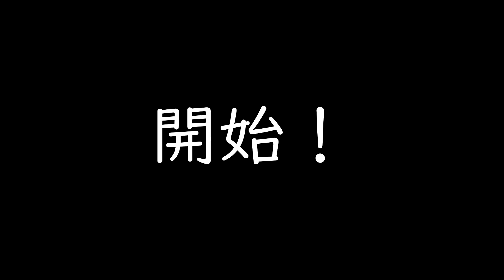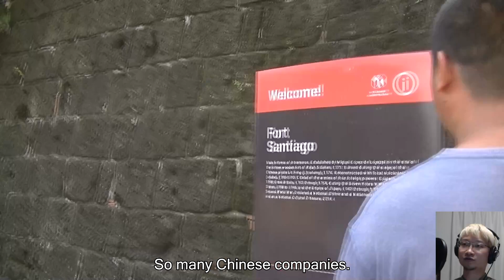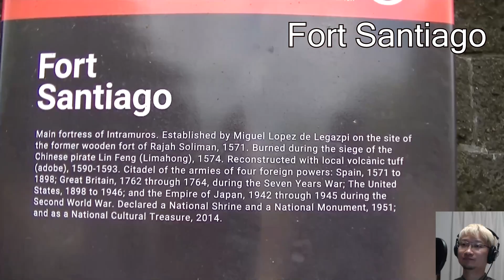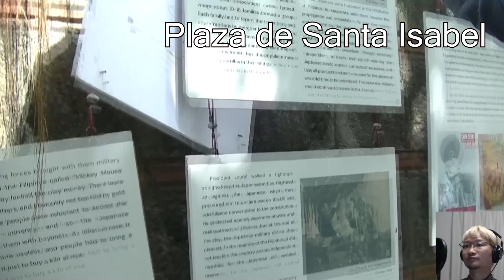I apologize for my illiteracy. [Hachi's Manila Tour VLOG, Day2 (2/3)]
I apologize for two things.
The first is that we Japanese did brutal acts in the Philippines.
The second is that I have not learned that fact.

I wish that the friendship between Japan and the Philippines will last forever.

Makati~Chowking 0:00
Intramuros 1:13
Baluarte de San Diego 2:35
Manila Cathedral 4:31
San Agustin Church 6:12
Plaza de Santa Isabel 7:02
Rizal Park 8:17

吉田ハチのマニラ旅２日目　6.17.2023